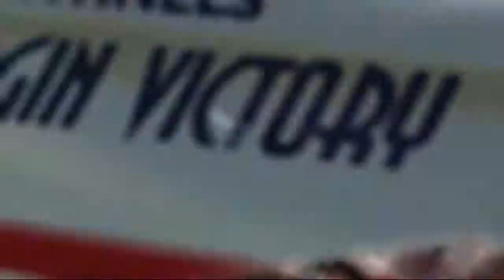The Wonderful 101 002c gah goojin boss wii u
The Wonderful 101 002c gah goojin boss wii u  gameplay